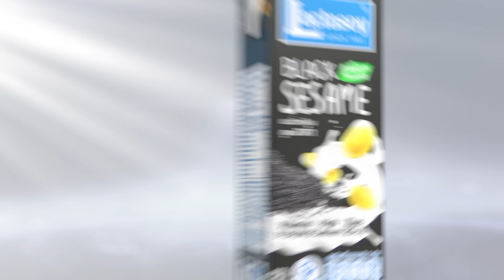สหรัฐฯไม่ส่งนิวเคลียร์ให้ยูเครน รัสเซียเพิ่มงบอาวุธ-ยึดพื้นที่อีก 2 แห่ง | TNN ข่าวค่ำ | 2 ธ.ค. 67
สถานการณ์สู้รบระหว่างรัสเซียและยูเครน ล่าสุดกองทัพยูเครนเล็งเสริมหุ่นยนต์ในสนามรบในปีหน้า ด้านกองทัพรัสเซียยึดที่ตั้งถิ่นฐานในภูมิภาคโดเนสต์กได้เพิ่มอีก 2 แห่ง ขณะเดียกัน ได้ทุ่มงบด้านกลาโหม ปี 2568 เกือบ5,000 ล้านบาท มากสุดเป็นประวัติการณ์ ด้าน ที่ปรึกษาด้านความมั่นคงของสหรัฐฯ ยืนยันว่า สหรัฐฯ ไม่มีความคิดที่จะส่งมอบอาวุธนิวเคลียร์ให้แก่ยูเครน โดยยืนยันว่าสิ่งที่กำลังทำอยู่ คือการเพิ่มศักยภาพทางทหารให้ใช้ป้องกันตนเองจากการรุกรานของรัสเซีย ด้าน จีนประกาศจะตอบโต้สหรัฐฯ กรณีอนุมัติขายอาวุธให้ไต้หวันเพิ่มเติม ซึ่ง ถือว่าเป็นการละเมิดหลักการจีนเดียว